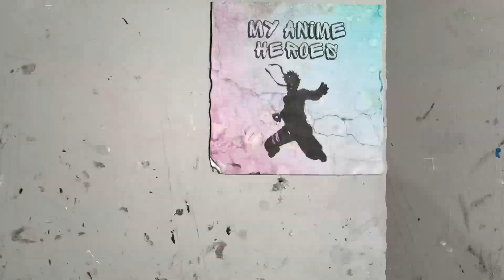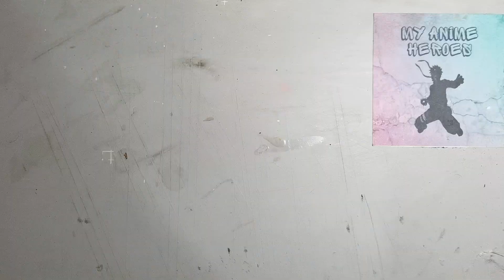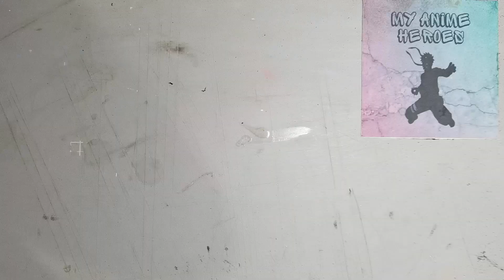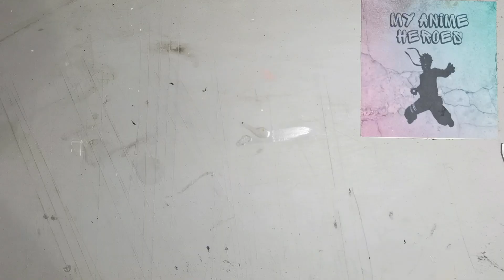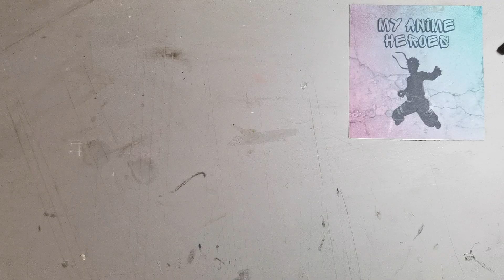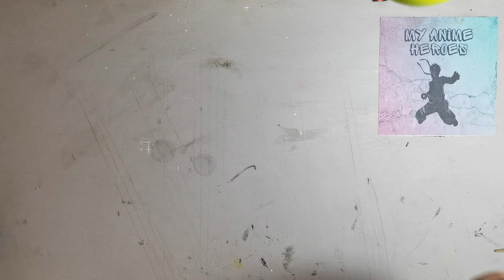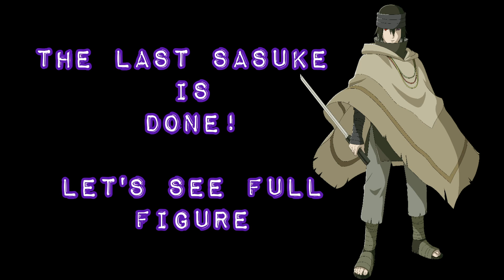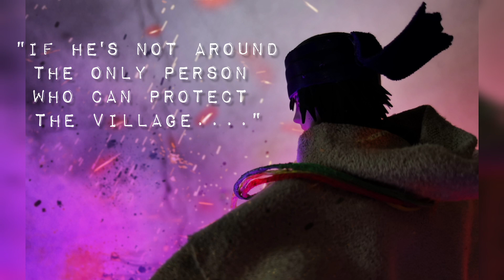The Last Sasuke Custom | The Last: Naruto the Movie ( 87th Commission Build)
My Anime Heroes Customs # 117 - The Last Sasuke (Commission build)
My friends I'm very proud to present to you, now my favorite version of this character, THE LAST SASUKE!
I love posing him with his rogue cloak. I wish we got to see more of this style in action!
Thank you to my client @DaBoiiJulz !
Amazing 3d printed headsculpt by @hanchi.arts 💥💥💥

COMMISSIONS CLOSED FOR NOW - will open back up 4th Quarter of the Year

Music 3: Wolf Moon
Artist: Unicorn Heads

Music 4: Just Breathing
Artist: NEFFEX